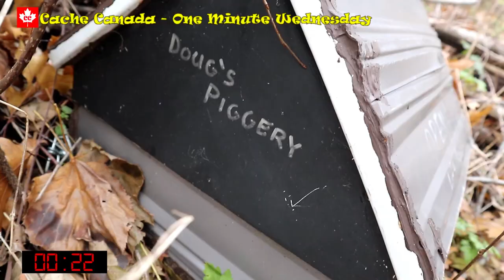One Minute Wednesday - Here piggy, piggy, piggy!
An unexpected, very cool cache we just happened to pick off the map. Loved it! CO excited to have it featured on Cache Canada for this One Minute Wednesday. What cool caches have you happened across?